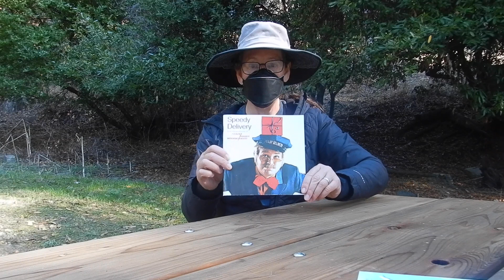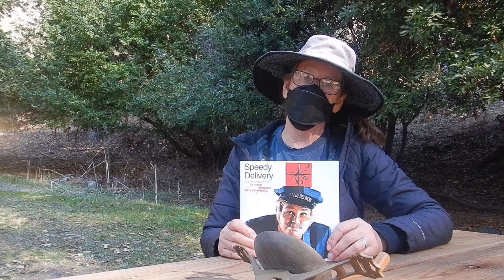“Speedy Delivery!”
Story time with Outside School!

Here’s some of what’s covered:

1. If you’d like the full experience, you’d want to get the book, “Speedy Delivery!” by Fred Rogers. But, this will do without it, and there’s some fun stuff in there for you.

2. I mention a showing of my husband’s and my film, “San Francisco Cable Cars,” which will be showing in Orinda, California on 12/9/23.

-About the movie showing (also a great time to meet me if you want to get to know me and Outside School, as I’ll be at our company’s merch table in the lobby:

-About the movie and showing from The Orinda News:
“Documentary Reveals Secrets of San Francisco’s Iconic Cable Cars” by Sally Hogarty: